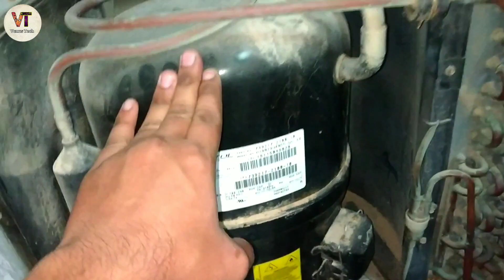Air conditioner all major part's and function |AC k sabhi major part's aur function jane |Venus Tech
Is video me ac ki besic function aur all major parts kaun kaun se hote hain aur uska function kya hota hai iske baare me btaya gya hai ummid hai aapko video pasand aayegi 🙏